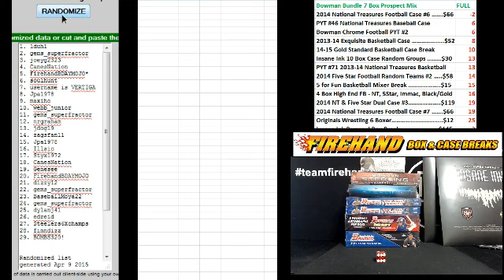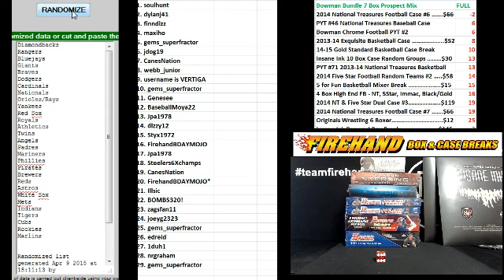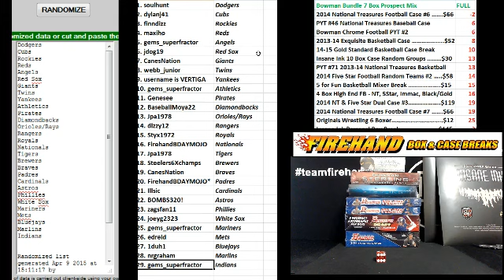Team Draw Results ~ Bowman Bundle 7 Box Mixer Baseball Break #5 ~ 4/9/15